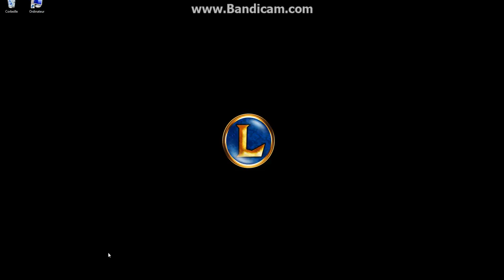League of Legends EPIC Desktop Icon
Just to let you guys see what i've done =)

A Rainmeter skin that allow you to Execute any files(LOL) on your computer

2) Rigth click the skin to set the file
4) Enjoy